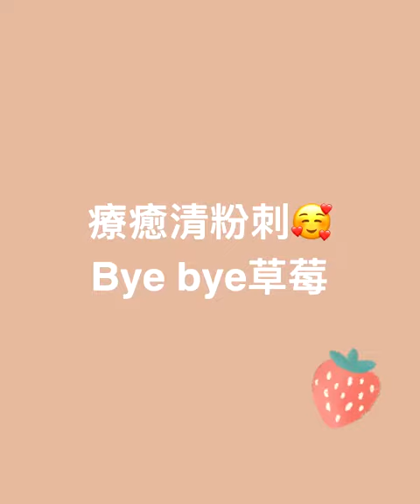療癒清粉刺#清粉刺#粉刺#黑頭#痘痘#痘疤#acne#Taiwan#Taichung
預約專線
+line帳號:@fvt6847p